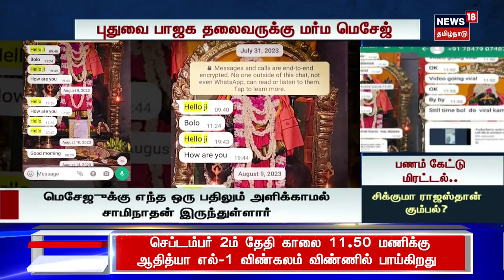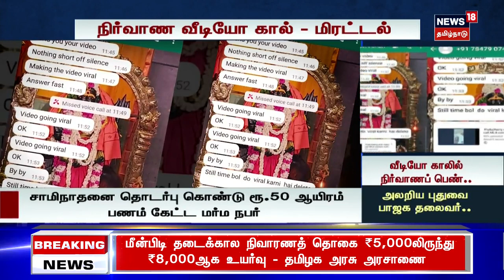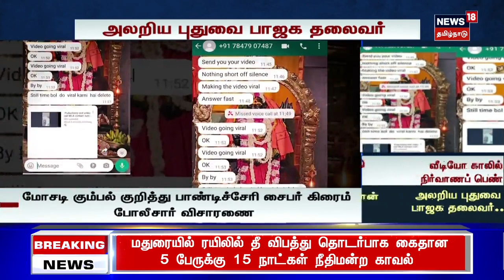Crime Time | பெண்ணின் நிர்வாண வீடியோ.. அலறிய புதுவை பாஜக தலைவர் - சிக்குமா ராஜஸ்தான் கும்பல்?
புதுச்சேரி மாநில பா.ஜ.க தலைவரின் வீடியோ காலில் ஆபாசமாக வந்த தோன்றிய பெண் 50 ஆயிரம் ரூபாய் பணம் கேட்டு மிரட்டிய சம்பவம் அதிர்ச்சியை ஏற்படுத்தி உள்ளது. ராஜஸ்தானில் இருந்து ஆபாச மிரட்டல் விடுக்கும் கும்பல் சிக்குமா?